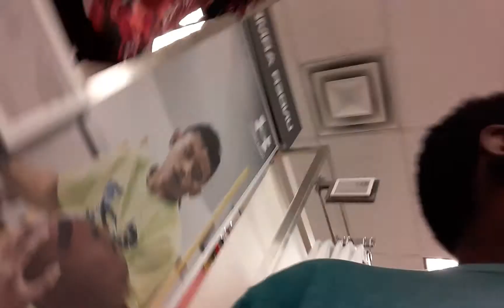April 30, 2022